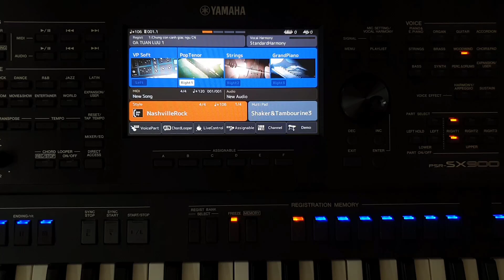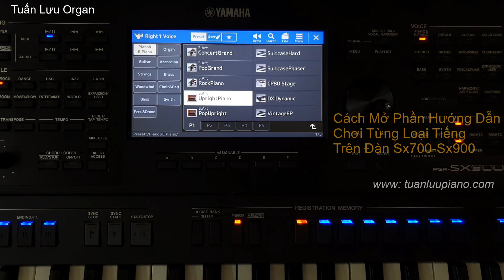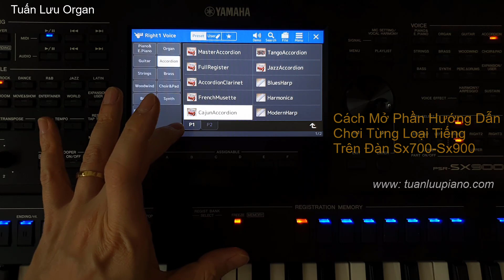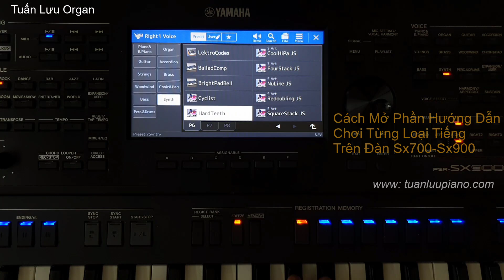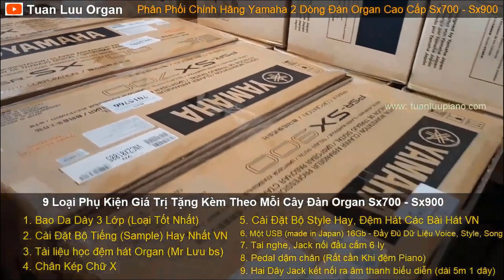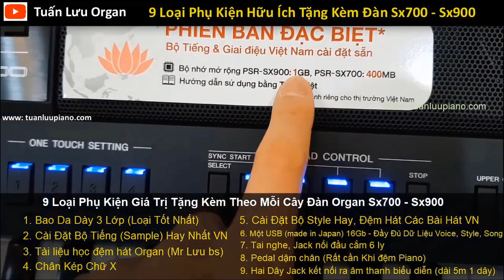Cách Mở Chơi Mẫu Từng Loại Nhạc Cụ Có Sẵn Trên Đàn Sx700-Sx900 - Rất Hay Mà Nhiều Người Chưa Biết.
Nếu quý vị đã mua đàn Sx700, Sx900 ở đâu đó mà Bộ tiếng (Sample) chưa hay hoặc đàn chưa được cài bộ tiếng và Style hay thì chúng tôi sẽ cung cấp cho quý vị với giá tốt nhất - 1,5tr / 1 Bộ. Bao gồm bộ tiếng rất hay và tặng kèm vài trăm Style giá trị (Như video đã giới thiêu về bộ Sample và Style).
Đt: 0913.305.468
⚘Cập nhật giá đàn T3/2022
🎹 Sx700 - 29tr
🎹 Sx900 - 36tr
Bao gồm cài đặt bộ tiếng VN chuẩn (Sample) và 9 loại phụ kiện hữu ích kèm theo đàn rất giá trị (như video giới thiệu).
Phần Demo đánh mẫu các loại Tiếng này rất hay và phong phú, giúp quý vị nghe và học chơi theo từng loại nhạc cụ theo cách chuyên nghiệp nhất. Mời quý vị cùng xem video.
Đây là Kênh dạy đàn Organ với nhiều bài học giá trị dành cho người học đàn Organ muốn đệm hát hay, đệm được nhiều thể loại, hòa thanh khó, hay...
Chuyên Gia về đàn Organ - Mr Tuấn Lưu sẽ giúp quý vị. Đặc biệt tất cả đều Miễn Phí.
Địa chỉ: Hoàng Quốc Việt - Cầu Giấy - Hà Nội
Lưu Ý:
Các video trên kênh Youtube " Tuan Luu Organ" đã được đăng ký bản quyền người sáng tạo với Youtube. Vui lòng không sao chép, re-upload dưới mọi hình thức.